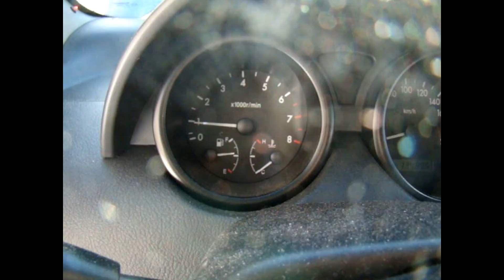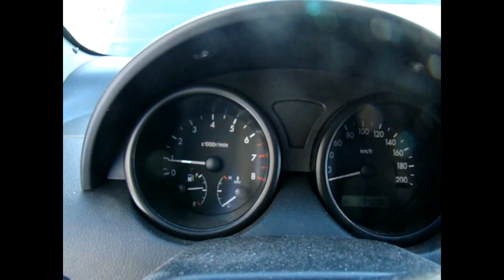как почистить дроссельную заслонку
Как почистить дроссельную заслонку своими руками. Если у вас плавает стрелка оборотов на холостых, если машина старая то вам как минимум стоит заглянуть к дроссельной заслонки и датчику холостого хода. Со временем они покрывается сильным нагаром.
Понравился канал? Помогите сделать его лучше!
Ваша помощь будет бесценна, она будет потрачена на проведение более интересных экспериментов и проведения более качественных обзоров.
даже, 10 рублей имеет значение.
номера для перевода:
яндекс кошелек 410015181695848